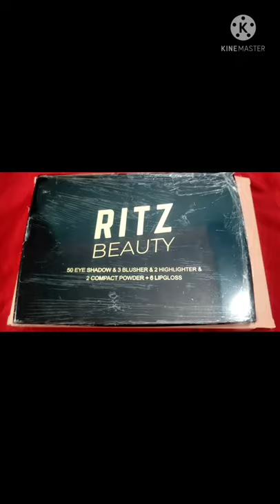Mini Make-up kit